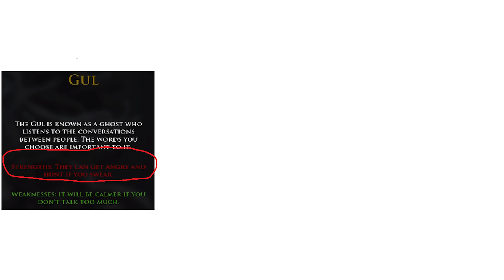ITS ME AUSTIN!!! Demonolgist Funny Moments 1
been streaming demonologist lately and been having alot of fun